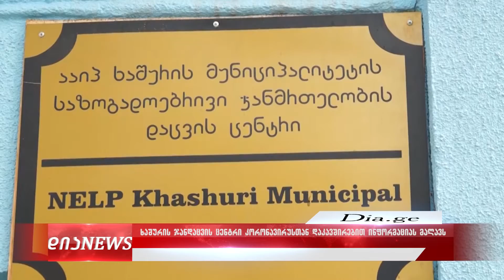კორონავირუსთან დაკავშირებით ხაშურის საზოგადოებრივი ჯანდაცვის ცენტრი ინფორმაციას მალავს 22.04.2020